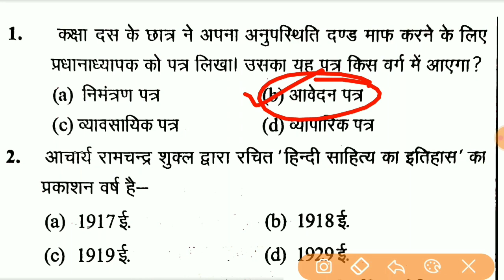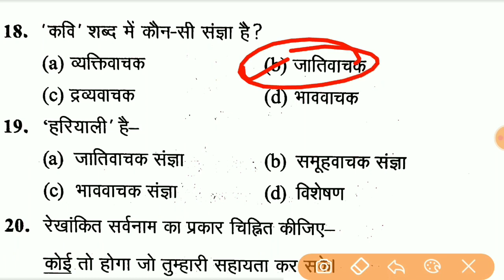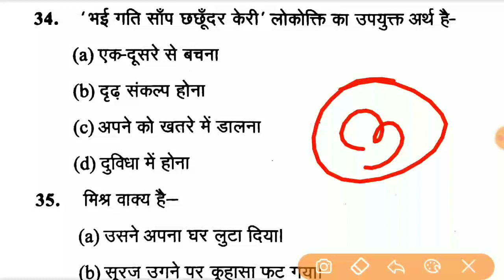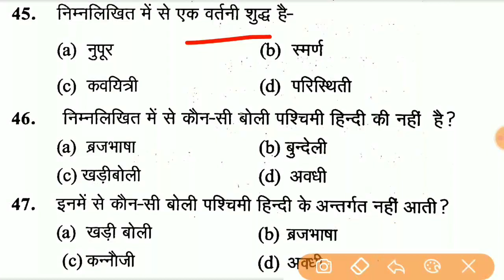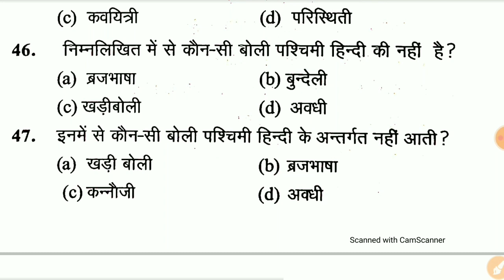UPSSSC VDO RE-EXam Hindi Mock Test|| Upsssc Vdo Exam Date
UPSSSC VDO RE-EXam Hindi Mock Test|| Upsssc Vdo Exam Date || Exam Date Upsssc Vdo

Download_Pdf_Telegram_Channel_Link_in_Description All PDF Download ( Telegram Link ) Instagram Link For Any Questions..

YOUR QUERIES -:
UPSSSC HINDI CLASS,
UPBED 2023,
UP Bed 2023,
Up Bed Hindi,
Up bed class,
UPTET 2022,
uptet class,
Hindi,
Uptet Hindi,Up Police Constable Bharti 2022 || Hindi For Up Police Constable, Up Radio Operator, Upsssc VDO

YOUR QUERIES -:
UPSSSC HINDI CLASS,
UPBED 2023,
UP Bed 2023,
Up Bed Hindi,
Up bed class,
UPTET 2022,
uptet class,
Hindi,
Uptet Hindi,
Up tet Hindi class,
Up tet Hindi,
Up tet class 2022,
Up tet,
Hindi mock test,
Hindi previous year question,
Hindi class,
Hindi for Up police,
Hindi for up bed,
Hindi for up radio operator,
Up tet GK class,
Up tet GK,
Up tet class,